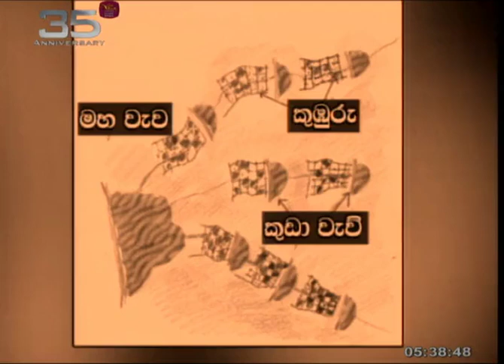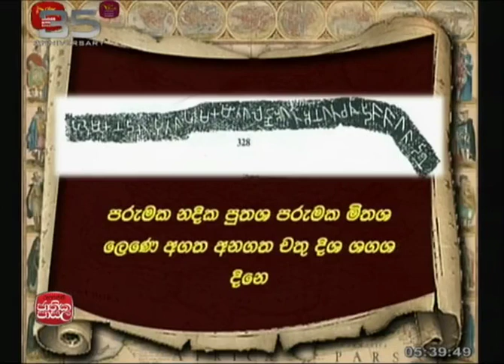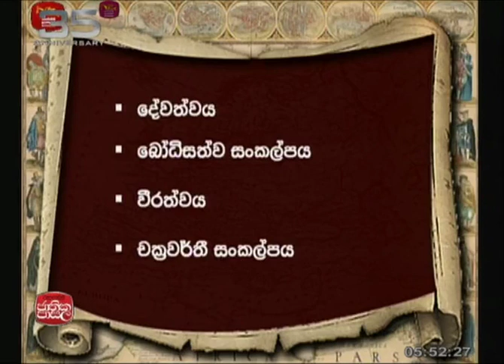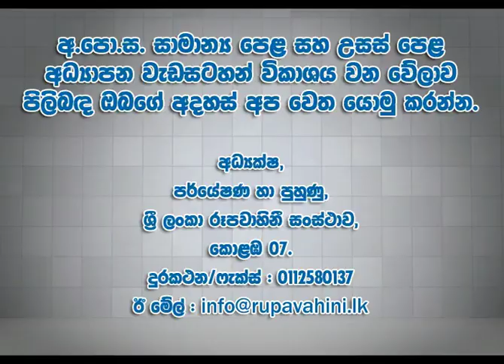Adhyapana Sathkaraya History 2017-03-03| Jathika Pasala